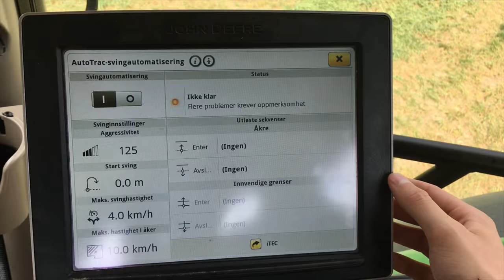John Deere Turn Automation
Teknisk konsulent Anders Karlstad kjører igang AutoTrac turn Automation på en John Deere 6155R med slåmaskin foran og bak.